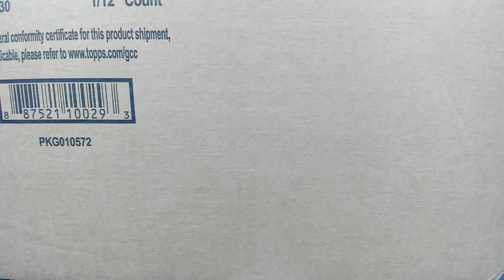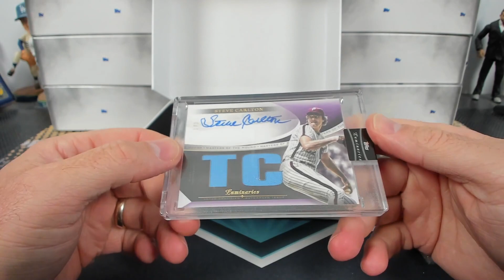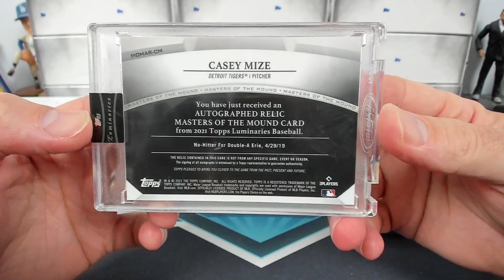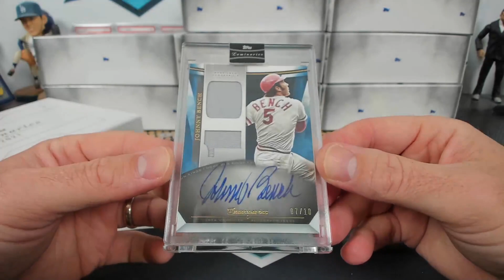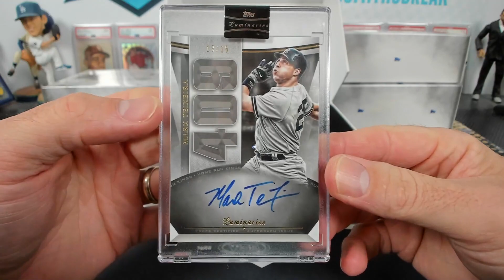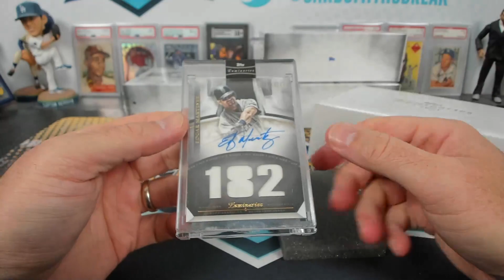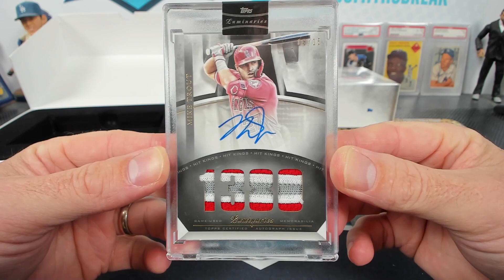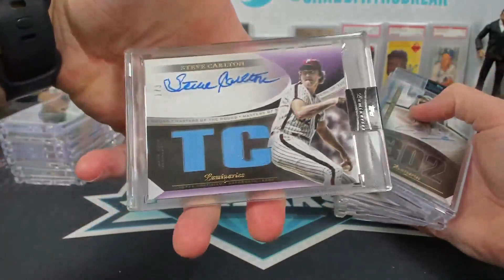2021 Topps Luminaries Baseball Hobby 12 Box Case Break #1